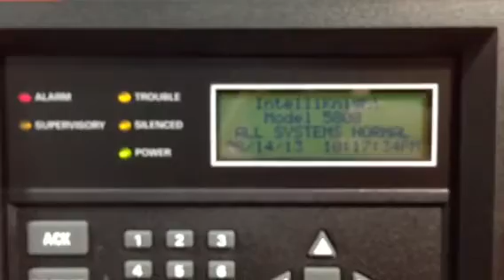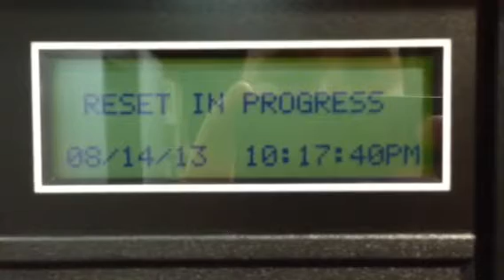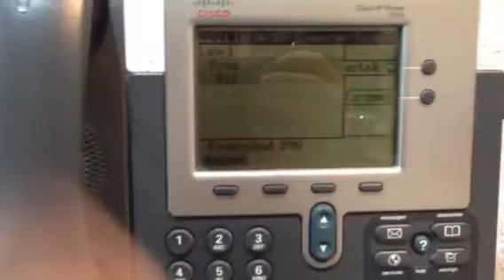Asterisk DACT Receiver Preliminary Test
That SK panel's age? 9 Months.
I have a Linux-based Asterisk PBX system. I recently discovered an app built into it called "AlarmReceiver()" which communicates with the DACTs (Dialer Alarm Communication Transmitter) and puts the output in the file. It is only compatible with Contact ID though...

Then, when the help of techhelper1, we installed a script found online which translates the result. Then, modified that script and added to it to use the built in computer voice "Festival" to read the result. It said "There is an alarm on account 1234 partition 0 zone 0"

What happened was I programmed the SK-5808 to dial when the panel gets reset. Seems kinda excessive but.. lol. So in the video I pressed reset, and when it completed, it started dialing. I set the phone number to 202 and set the account code to 1234.

Line 1's connection on the SK-5808 was wired to one of the two inputs on my Linksys RTP300 (Vonage Box) Router with FXS adapter which I hacked to remove the Vonage component, then modified to not function as a router. The blue light that was slowly blinking showed that the phone line was active.

One more thing about the SK-5808... There's a possibility you won't see it much longer. I got this panel and it has a note saying "Bad SLC" but according to Silent Knight it would be displaying a trouble, which it isn't. I currently have no devices to connect to it. Someone sent me a pull station branded as Silent Knight... except that pull station shorted out the SLC loop (until I disconnected it)... which means the pull station itself does not work. I'm bidding on a monitor module right now, we'll see.